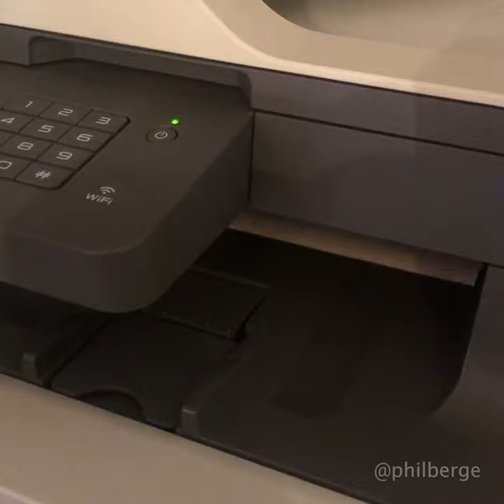Felix the cat eating mush tattoo bracelet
Tattooed and animated by Phil Berge at Tatouage Royal in Montreal.